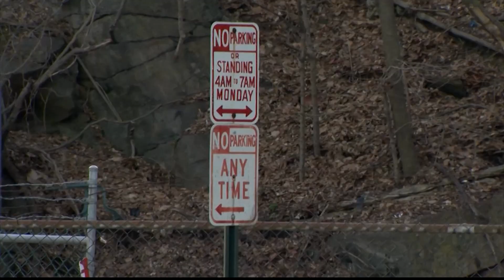Officials: Finding solution to trucks illegally parked on Mt. Vernon street will be long-haul effort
Neighbors on South Fulton Avenue say giant trucks park in the area for days at a time, even though overnight parking is illegal there.